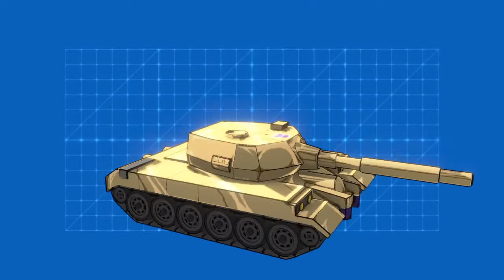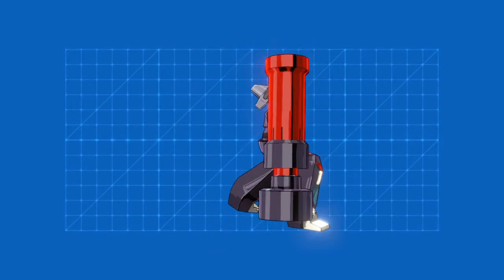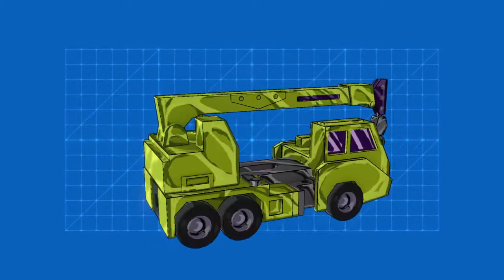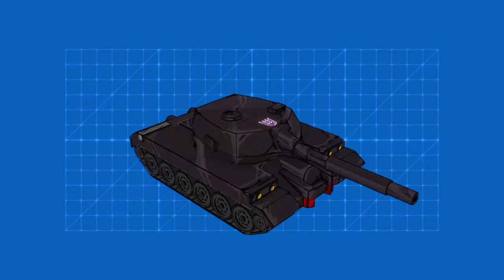TRANSFORMERS: Devastation - All character models & Transformations (Including DLC)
See every character do what they were made for, plus dialogue!
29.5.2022 - I'll be streaming this on Twitch soon! come join us!